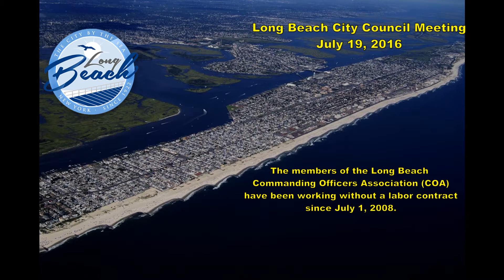Long Beach City Council Meeting 071916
This is a video of the Long Beach City Council Meeting held on 071916.  Present were City Council President Len Torres, City Council Vice President Anthony Eramo,, Council members Eileen Goggin, Anissa Moore and Scott Mandell.  Also present were City Manager Jack Schnirman and Long Beach Police Commissioner Michael Tangney.